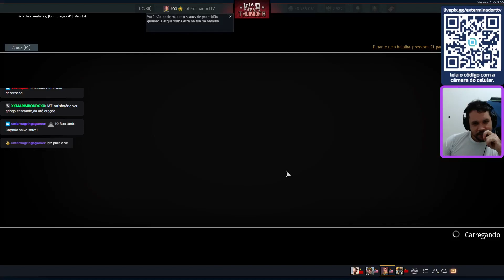Por que eu acho os bf 109 são uma merda, a divergência e a moral da história.